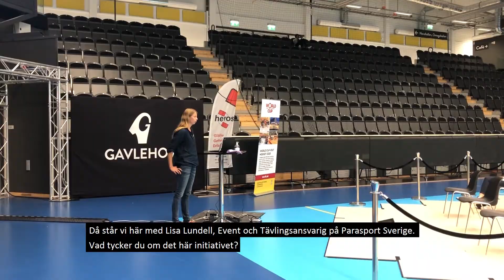Parasportkonferens i Gävle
Förra helgen bjöd Svenska Innebandyförbundet in till en konferens i samband med World Cup Volt Hockey. En konferens framtagen i nära samarbete med Parasport Sverige och RF-SISU.

Idéen med konferensen var att vara ett forum för kunskapsutbyte och tid för samtal kring parainnebandy och vilka möjligheter för verksamhet som finns idag. Svensk Innebandys Utvecklingschef, Anders Jonsson, var med och hälsade alla välkomna och satte igång dagen.